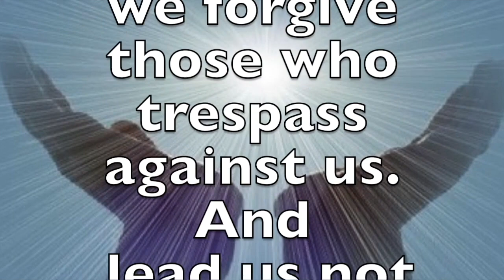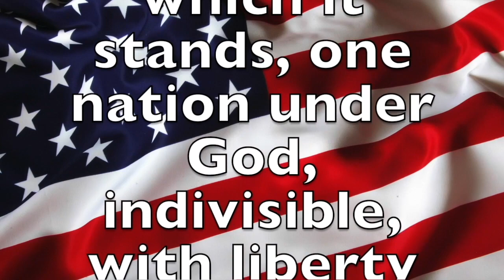Morning News 05-08-17